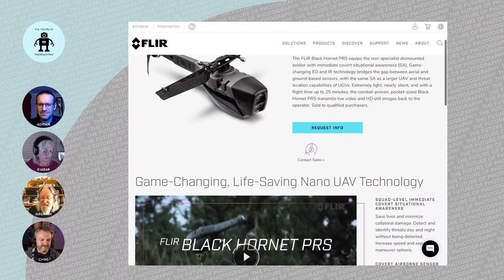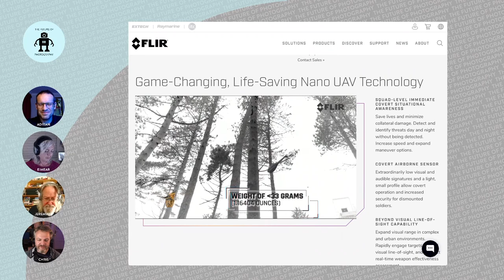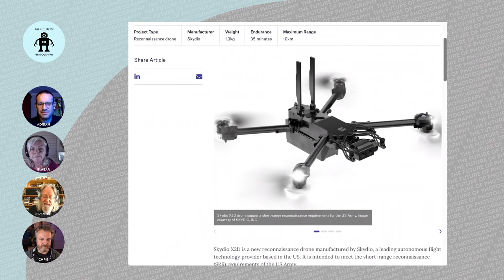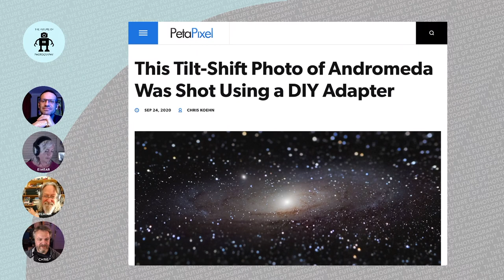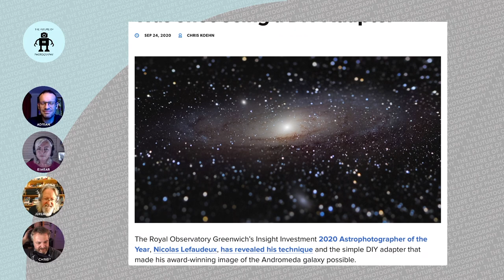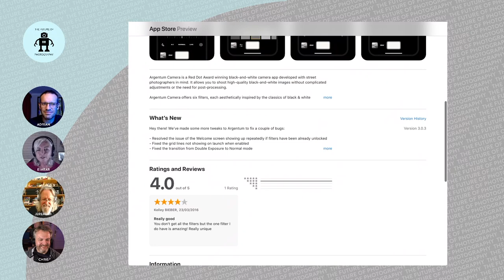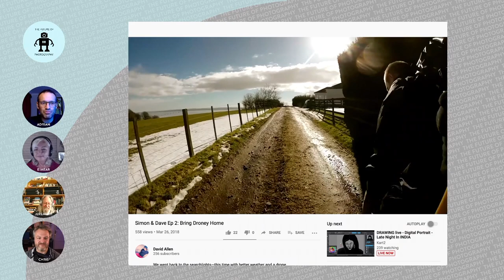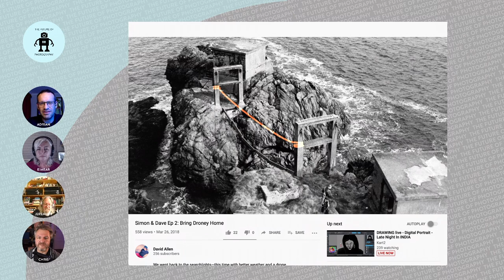149 The Impact of Drones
Drones are toys, tech marvels, flying cameras, surveillance instruments, delivery vehicles and much more, in all shapes and sizes. So what is the impact of all these? Should we be scared or welcoming? Would it be nice if they were a bit quieter? Can they deliver medicine? All this and more on TFOP this week and some great drone-based picks of the week: [Andromeda tilted] [Bring droney home] [Black Hornet PRS] [Skydio Recon] [Argentum app] [Aideen Barry: Flight Folly]